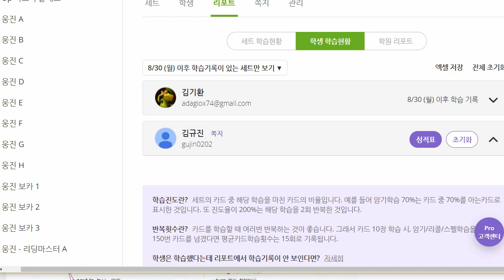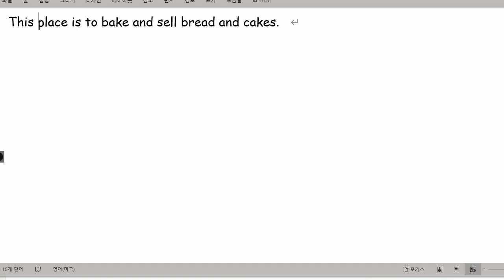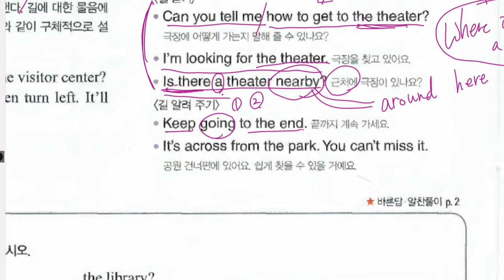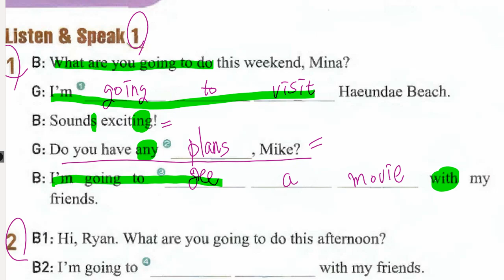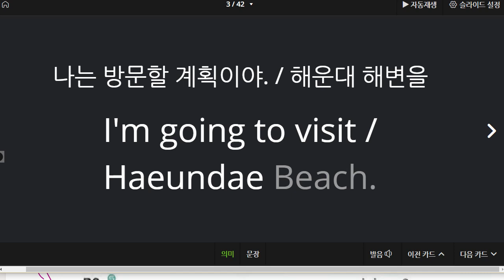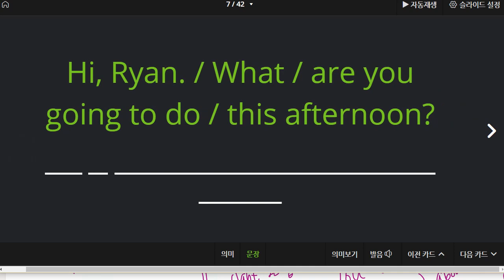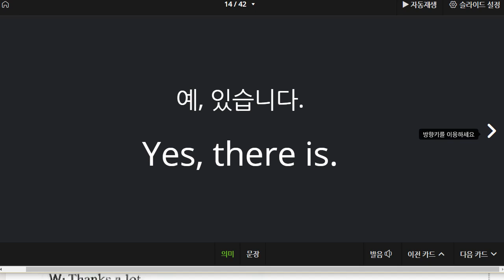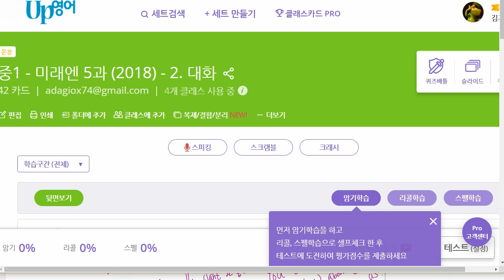중1 2021 09 07 구미중 도송중 미래엔 내신대비 5과 대화파트